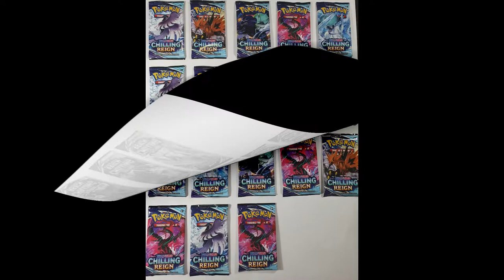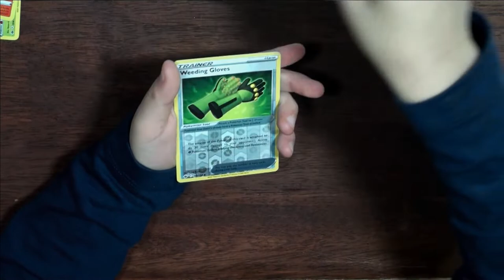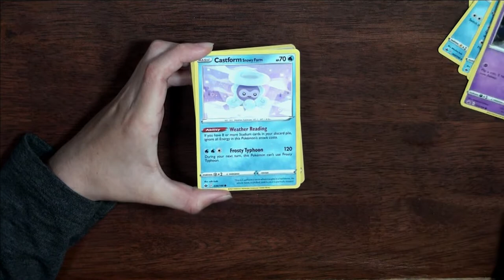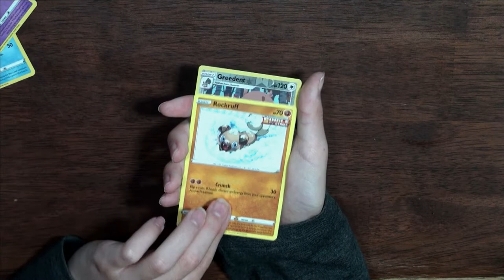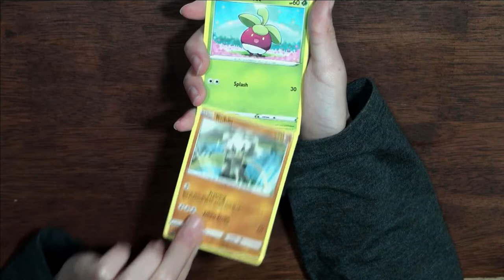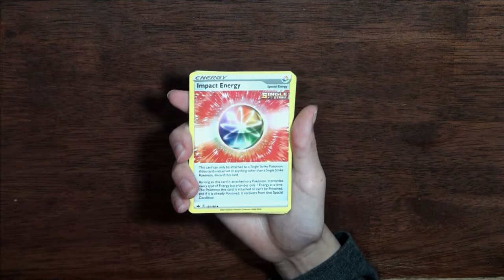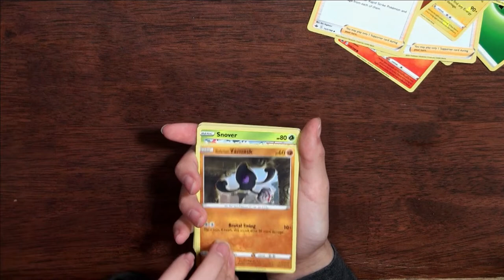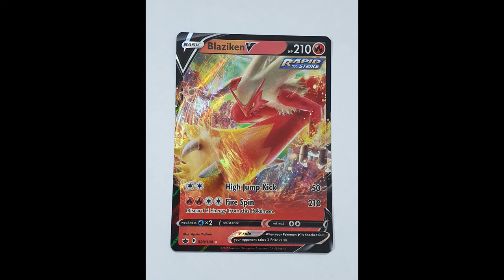Booster Box OPENING POKEMON Chilling Reign! Secret Rare!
This is our first opening of the new Pokemon TCG booster box, Chilling Reign. We got a Rainbow Rare!